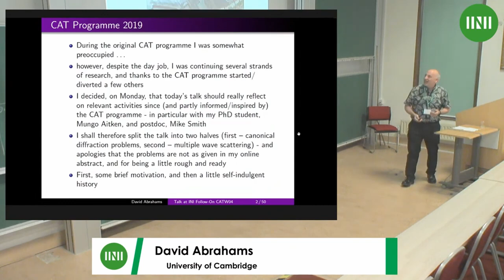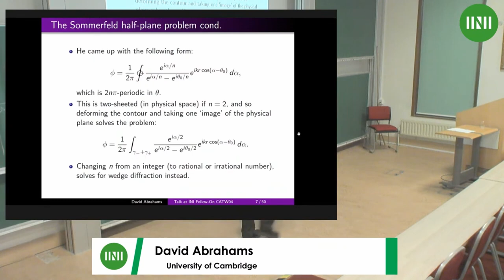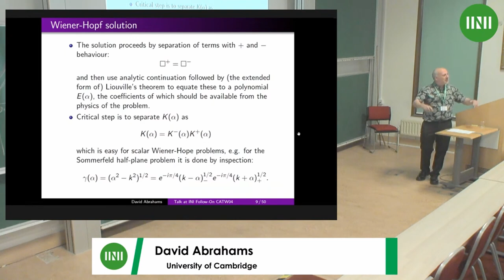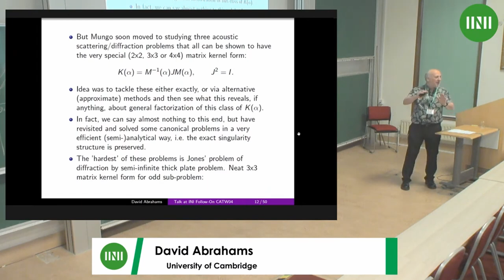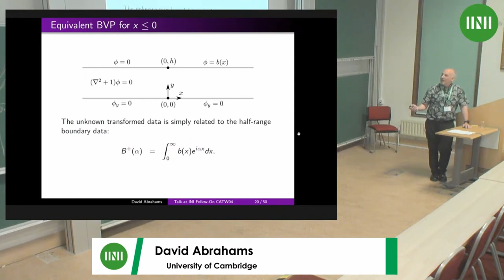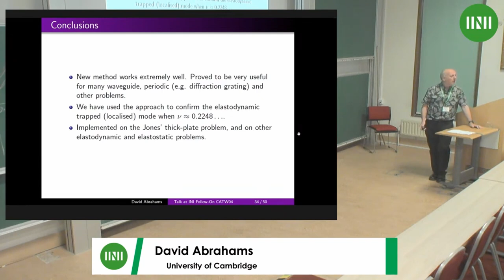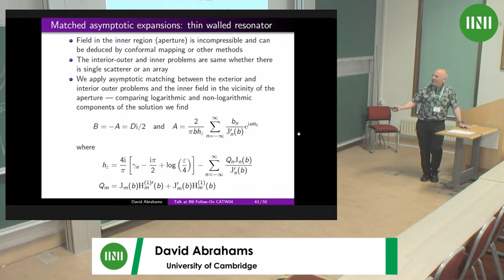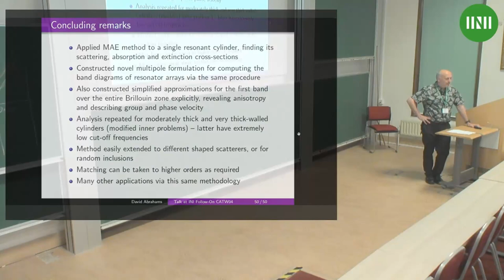Prof. David Abrahams | An analytical approach to the effective properties of two-dimensional...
Speaker(s): Professor David Abrahams (University of Cambridge)

Date: 25 July 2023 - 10:00 to 11:00
Session Title: An analytical approach to the effective properties of two-dimensional random and periodic composites; designing acoustic meta-materials
Event: [CATW04] Complex analysis: techniques, applications and computations - perspectives in 2023

In this talk I shall outline a framework for describing the effective propagation or scattering response of two-dimensional composite bodies, or surfaces, composed of small (subharmonic) inclusions.  We shall focus on acoustic waves, although the methodology is applicable to elastic, electromagnetic or other waves.

The presentation will be split into two parts, the first will focus on periodic inclusions (cylinders) which have resonant properties, and the second will examine randomly distributed cylinders. Multipole methods will allow both problems to be formulated as systems of equations, which in the former case are simplified via the method of matched asymptotic expansions, and in the latter case via ensemble averaging and the quasi-crystalline approximation.

In the low frequency limit, methods of complex analysis are shown to be at the heart of obtaining simplified expressions for the dispersion relation and effective material properties. Results will be presented as time allows.

References:
1. Michael J. A. Smith and I. David Abrahams, Tailored acoustic metamaterials. Part I. Thin- and thick-walled Helmholtz resonator arrays, Proceedings of the Royal Society A478, 20220124, 2022.
2. Michael J. A. Smith and I. David Abrahams, Tailored acoustic metamaterials. Part II. Extremely thick-walled Helmholtz resonator arrays, Proceedings of the Royal Society A478, 20220125, 2022.
3. Michael J. A. Smith, Philip A. Cotterill, David Nigro, William J. Parnell and I. David Abrahams, Asymptotics of the meta-atom: plane wave scattering by a single Helmholtz resonator, Philosophical Transactions of the Royal Society 380, 20210383, 2022.
4. Artur L. Gower, William J. Parnell and I. David Abrahams, Multiple Waves Propagate in Random Particulate Materials, SIAM Journal on Applied Mathematics, 79(6), 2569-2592, 2019.
5. Artur L. Gower, I. David Abrahams and William J. Parnell, A proof that multiple waves propagate in ensemble-averaged particulate materials, Proceedings of the Royal Society A475, 20190344, 2019.